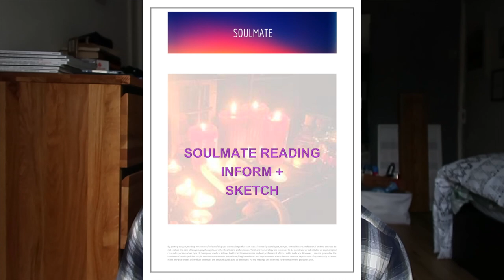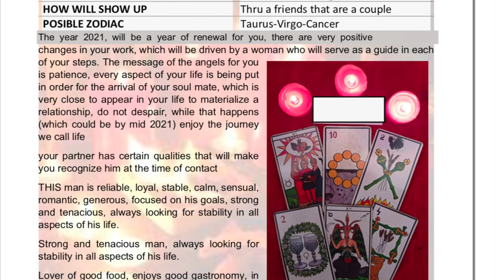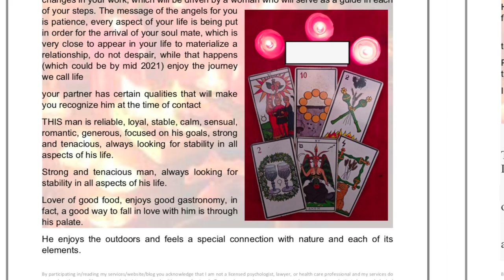I've met my soulmate ✨❤️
Thought we could have a little catch up to start off 2022, but ALSO, it's time I introduced you to my soulmate!

🧢FREQUENTLY WORN CLOTHING 🧢
*Columbia Coat
*Adidas Hoody
*Life is Good tee
*Nike Activewear Tee
*Hollister Long Sleeve Tee

😎ABOUT ME 😎
Hello and welcome to the official Joel Wood YouTube channel! Some of you may know me as Joel from 'Joel & Lia' , but on this channel you'll find a whole range of lifestyle and entertainment videos including vlogs, baking, fitness, health and wellbeing and lots and lots of dog videos with my sprocker spaniel pup, Ava!